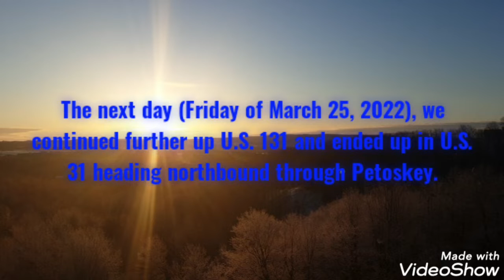3/25/22 - Passing Through Petoskey, Michigan! Also passed through Boyne Falls and Walloon Lake area!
Here's an extended version of the video I took of my family and passing through Petoskey, Michigan, as well as Boyne Falls and Walloon Lake area.